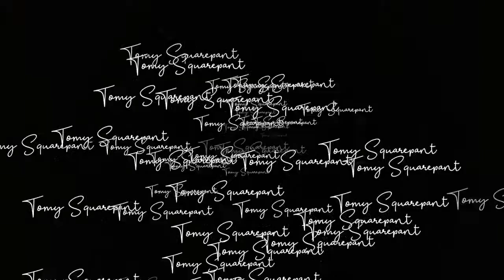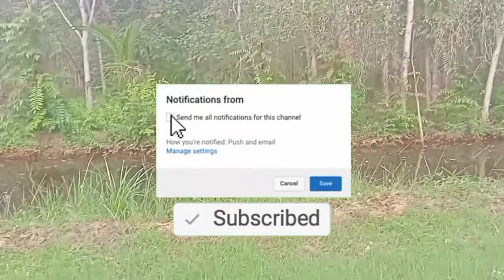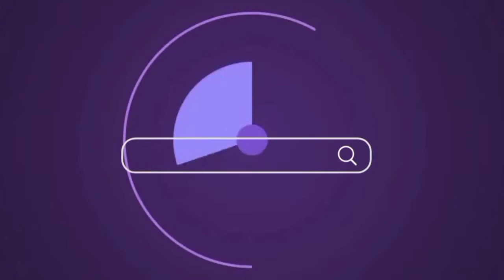Mancing Monster Ikan Betok di Sawah Bonus Ikan Gabus Spot Angker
mancing ikan betok dan dapat bonus ikan gabus di kebun karet, ternayata banyak banget ikan betok dan ikan gabus nya disini.. enggak sia sia saya nemu spot mancing ikan betok di bawah pohon pohon karet.